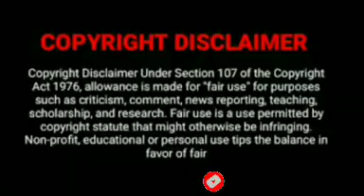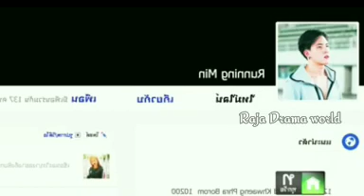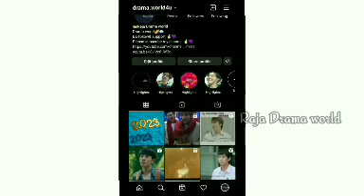தண்ணீர் பையன் part-8 தமிழில்blstory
We make these videos with the intention of educating others in a motivation/ inspirational form . we do not own the the clips and music we use in most cases . our understanding is that it is in correlation to fair right use , however given that it is open to interpretation if any owners of the content clips would like us to remove the video, we have no problem with that and will do so as fast as possible . please message us on youtube if you have any concern .

we also do not wish to use the heart of any piece of work that would perhaps decreases the market value of the original content , if anything we hope to promote the content so that people can reach out and subsequently increase the market value. lastly these videos are educate people in an entertaining fashion .